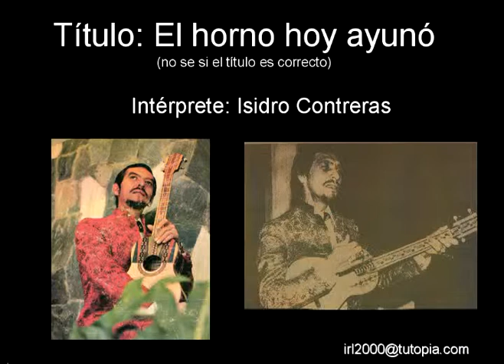el horno hoy ayunó - Isidro Contreras - Música venezolana